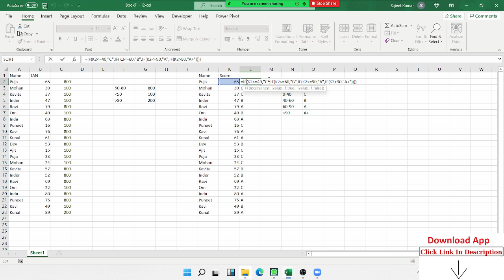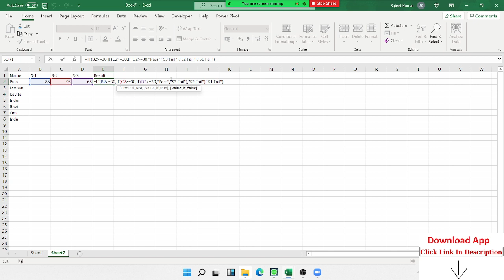IF in IF - Excel IF Formulas